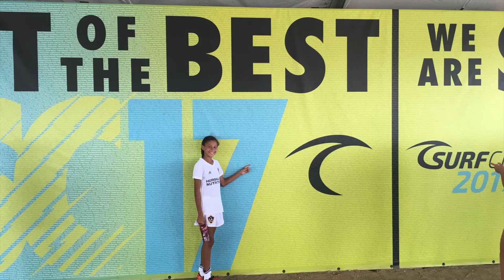Sofia Cook LA Galaxy DA 03 Surf Cup 2017 1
Sofia Cook LA Galaxy DA 03 Surf Cup 2017